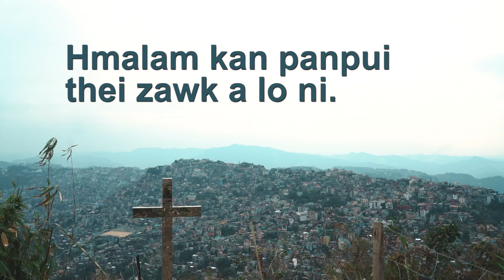Thusawi Tawi: Isaac Lalramthara, Asst Secretary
KTP Venghlui Branch,
Publicity and Documentation